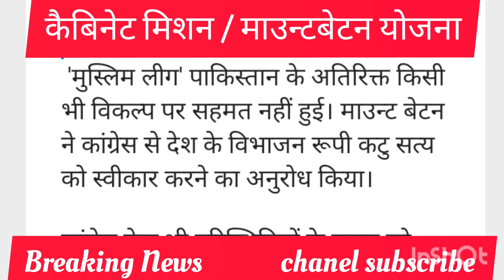gk study (4)